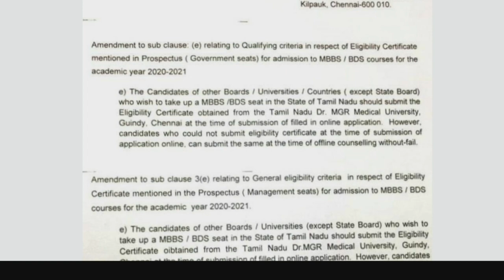AIQ Allotment letter out | AIQ Top Colleges Cut off rank | Eligibily certificate update